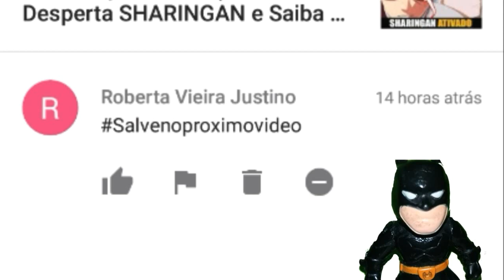Liga da Justiça: Final do Filme Pode Ter Sido MUDADO!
Liga da Justiça: Final do Filme Pode Ter Sido MUDADO! O filme da liga da justiça  recentemente começou a ser refilmado, e houve mudança de diretores saindo zac snyder  e entrando Joss Whedon, e saiu um rumor que o final do filme da liga da justiça pode ser mudado; E também o tom do  Ciborgue pode ter sido alterado.O Filme da Liga da Justiça integrando Superman,Batman,Flash, Aquaman, Ciborgue, e Mulher Maravilha tem estréia prevista pro dia 16 de novembro de 2017.